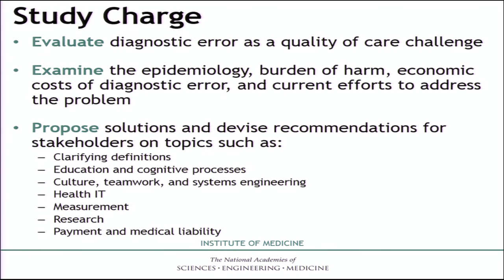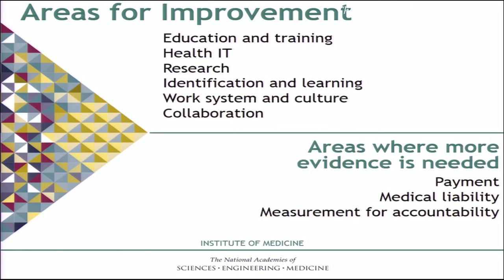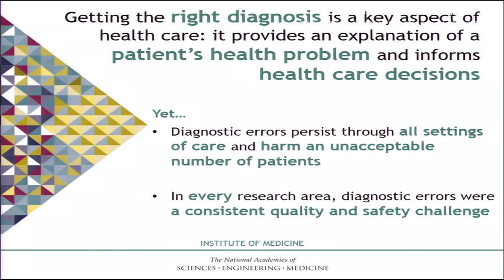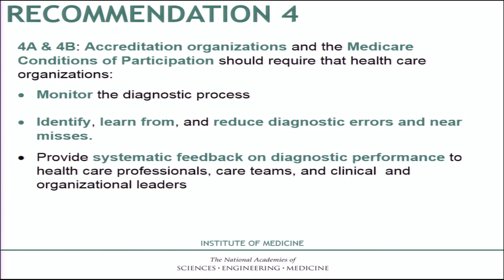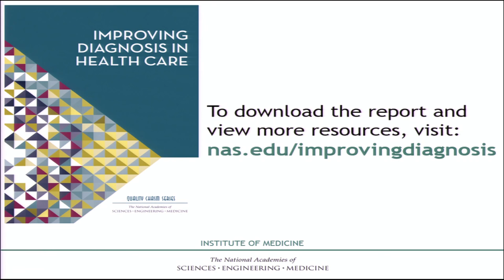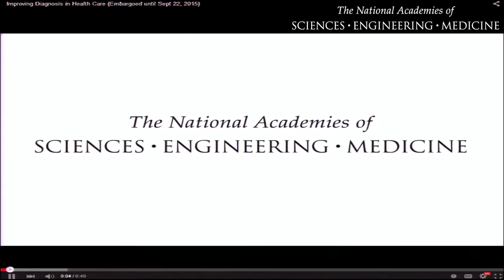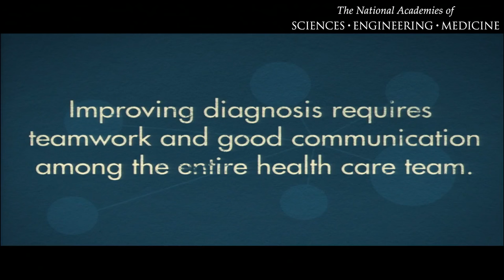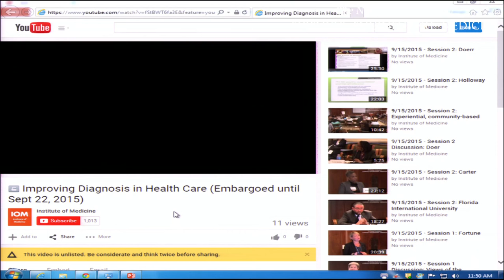Improving Diagnosis in Health Care Report - Public Release (September 22, 2015)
Report of the Committee on Diagnostic Error in Health Care